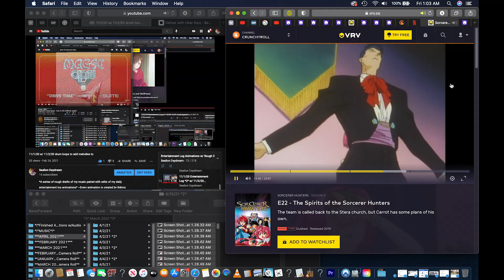4/16/21 Entertainment Log w/ 4/23/21 Fmajor (175% speed)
Here we are again. another day another animation! Got a lot of other things on my mind that are more pressing so I think I'm going to go do those instead.